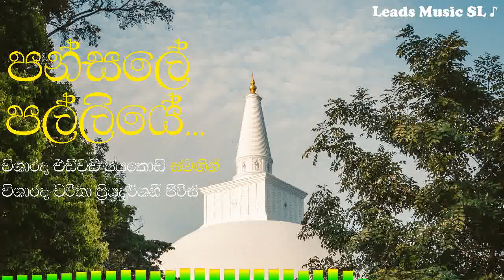Pansale Palliye - Edward Jayakody with Charitha Priyadarshani Peiris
Edward Jayakody - Best Classic Songs Collection

Singers - Edward Jayakody with Charitha Priyadarshani Peiris
Lyrics - Ven. Rambukana Siddhartha Himi

පන්සලේ, පල්ලියේ දහදියෙන් අපි තැනූ
පිළිම දාගැබ් පෙනේ ලෝකයක් දන නැමූ…//

ඒ අපේ ශක්තියයි
ඒ අපේ ජීවයයි
වන්දනාකරන්නේ
වන්දනා ලබන්නේ

මේ බවක් තේරුණේ නැති කමින් ලෝකයේ
නැති කමයි රජ වුනේ දුක් නොවවු මිනිසුනේ…//
හෙට වුනත් නෑ පමා
පණ පොවා ජීවිතේ
රළ පෙළක් සේ නැගෙව්
මියැදුනත් හාමතේ…

වීරියෙන් රට නැගූ දහදියෙන් බිම තෙමු
ජීවිතේ වේදනාවෙන් සදාකල් ගෙවූ…//
මිනිසුනේ හදවතේ
ලේ වලින් පණ ලැබු
පරපුරක් බිහි කරව්
මාවතේ තනි නොවූ…